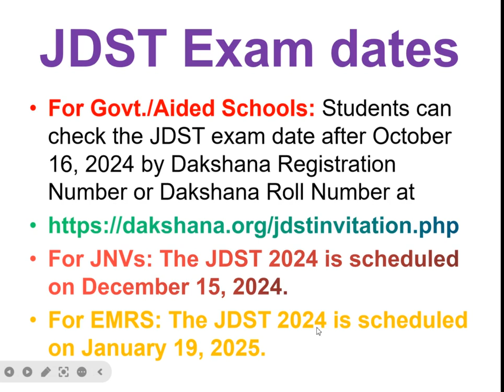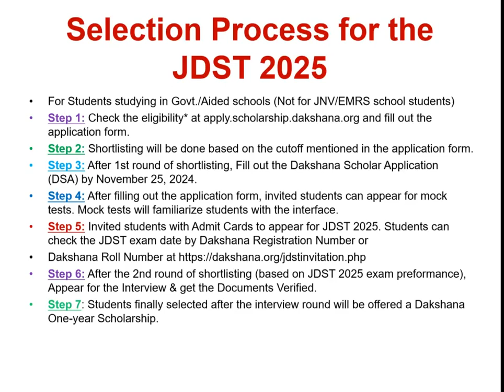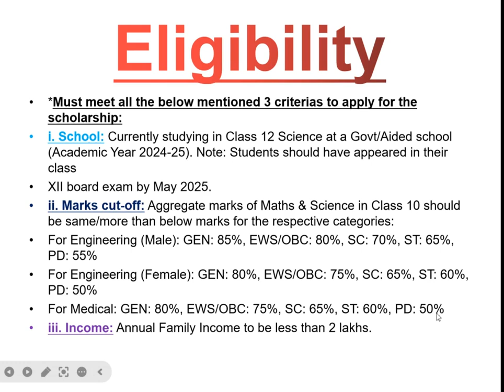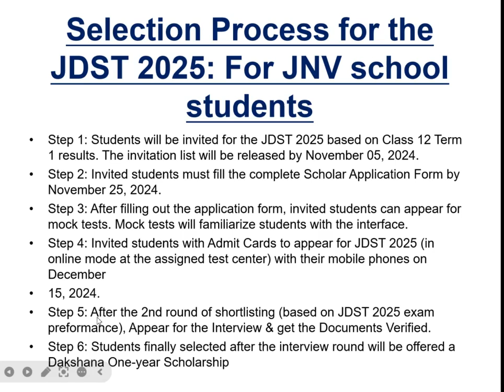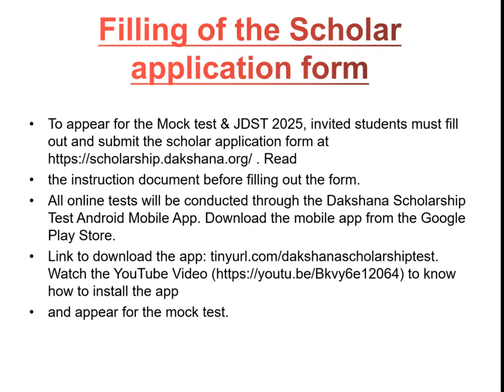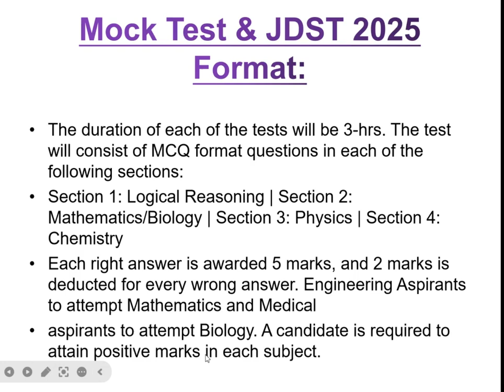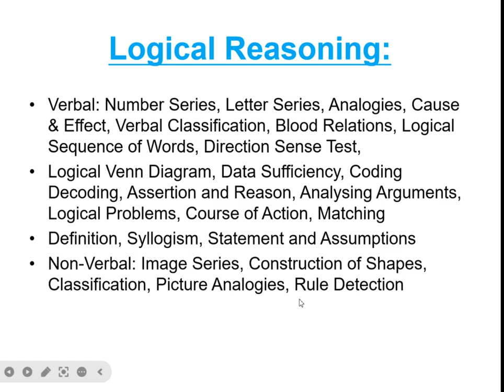DAKSHANA TEST 2025 I JDST I JOINT DAKSHNA SCHOLAR SHIP TEST 2025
1-year coaching program to prepare for IIT and medical entrance examinations is offered to brilliant but impoverished students from government and government-aided schools in India, after Class 12 at the Valley, Pune. The scholars spend a year at the picturesque campus stretching over 109 acres at Kadus Village in Maharashtra approximately 60 kms away from Pune city. The campus is located in a valley, surrounded by hills, has 5 lakes, and is a zero-pollution area. The program includes free coaching by experienced faculty, free food and accommodation for one year.

IT selects students for the coaching scholarship program, before they finish Class 12, through the Joint Selection Test (JDST).

JOINT DAKSHANA SELECTION TEST (JDST)
The JDST is held in December every year at various school locations in each state across India. Students are either invited to take the test directly through their schools under an agreement with the state government or can apply directly and await an invitation. If your school would like to receive details about the invitation process, kindly ask your school principal to send an email to using “Students for JDST” in the subject line.

Currently, the JDST is conducted at two levels:

JDST-JNV: For students currently in Class 12 (Science) at a Jawahar Navodaya Vidyalaya in every district in India. Students receive invitations for the entrance test based on their performance at Class 12 internal exams. These results come directly from the JNV through the NVS Regional Office.
JDST-Non-JNV: For students of all boards and all government school systems excluding the Jawahar Navodaya Vidyalayas.
ELIGIBILITY
Any student who meets all the criteria below can apply:

Merit Criteria: Student must have scored  75 percent in the Mathematics and Science Class 10 state board exams or CGPA 9.0 in the Class 10 CBSE exam.
Student MUST be enrolled in Class 12 Science for the current academic session in a state government school/government-aided school/corporation school/or a school that the government runs and manages.
PROCESS
The 1-year coaching program is available only to students graduating from Class 12 in the year they appear for the JDST. A list, inviting students for the JDST in both cases, will appear on the  website approximately three weeks before the test date. If a student receives an invitation, then he/she must register at the website and fill the application form for the JDST.